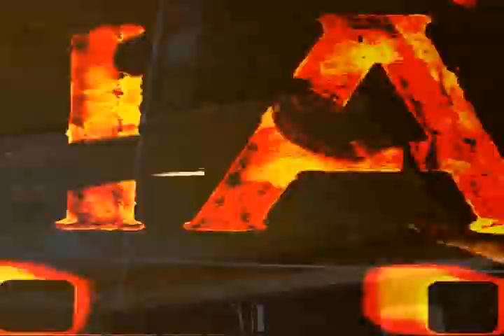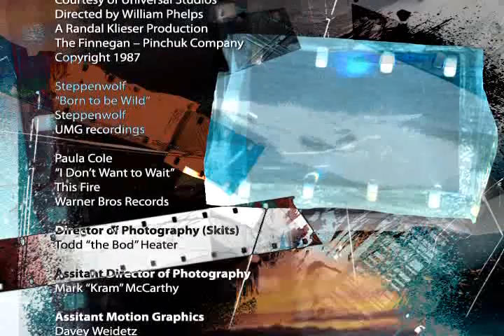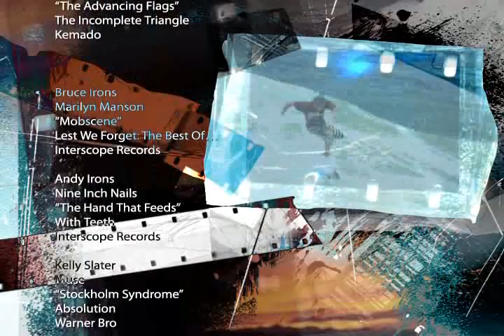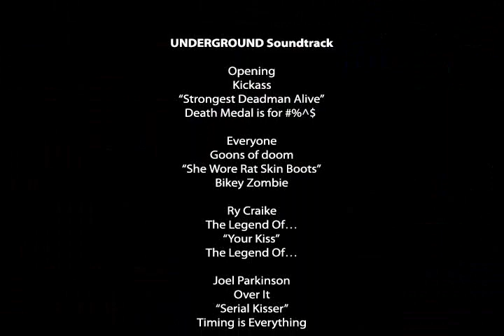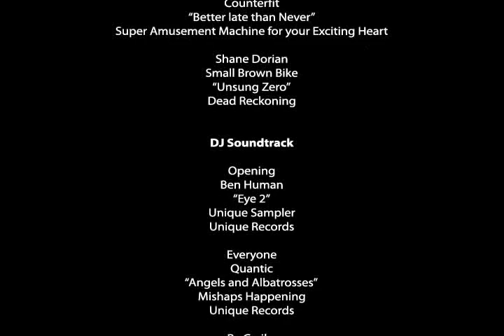Campaign 2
Campaign foi um dos filmes de Taylor Steele com mais sucesso de sempre, ao pousar a sua lente em surfistas como os irmãos Irons, Mick Fanning, Joel Parkinson, os irmãos Hobgood, Kelly Slater entre outros.

Esta segunda versão é praticamente feita com os mesmos surfistas do primeiro Campaign, mas com apenas três anos de diferença é possível ver alguma diferença no surf. Os personagens principais parecem mais adultos no seu surf, e parecem levar a performance um pouco mais além do que aparentemente é possível.

O filme tem uma pequena história, com muita piada em que, por causa de uma audição para um filme em Hollywood sobre surf. Muitas das personalidades desta modalidade, feitas super-heróis, ou assassinos contratados por Kelly “Marsellus” Slater, vão tentar encontrar maneira de impedir que Shane Dorian, num papel que goza com ele próprio, faça novamente um filme de surf.

As demonstrações de surf de cada surfista neste filme são do melhor que alguma vez foi captado. Destaque para muitos surfistas Bruce Irons, Andy Irons, Taj Burrow e Jamie O’Brien são alguns dos surfistas donos de melhores sequências.

Mas a sequência mais espantosa é mesmo a de Kelly Slater, que quase só numa sessão de surf em Barbados, faz uma demonstração de habilidade nos tubos, nos aéreos, nos floaters e nas manobras quase sem precedentes.